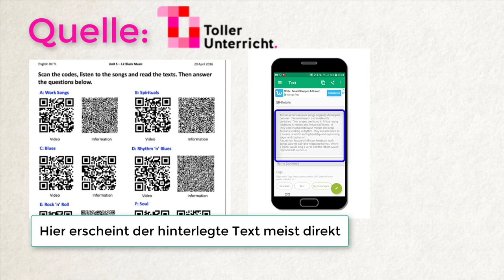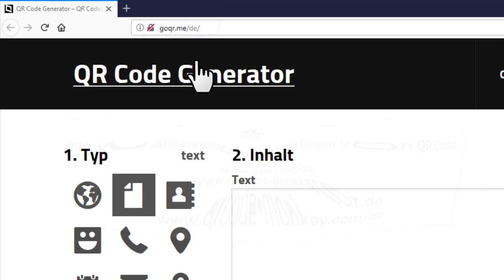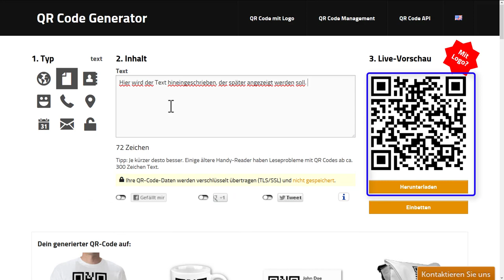QR Code im Unterricht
In diesem Video möchte ich Euch zeigen, wie man mit Hilfe eines QR Codes Analoges wie ein Arbeitsblatt digital aufwerten kann. Man kann einen Link zu einer spannenden Seite, Texte oder sogar ganze Dateien mit einem QR Code verknüpfen. oder bei Nina Toller